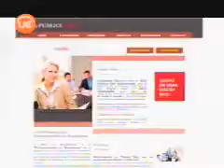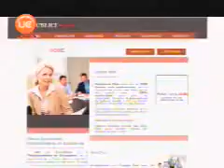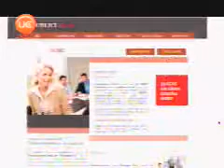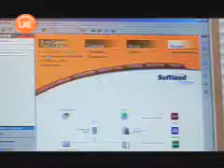Email Marketing [Media-Autoresponder]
Email Marketing, en la sección Tecnología del programa Mirada Empresarial de Canal 13 Cable.